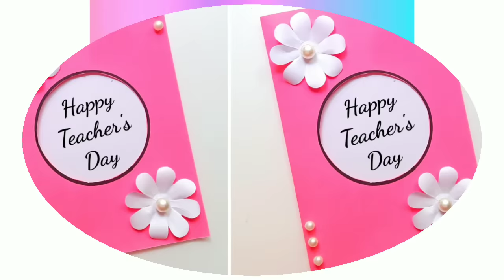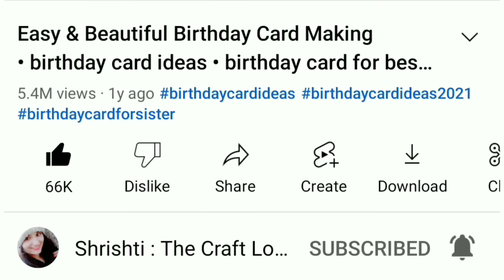Wow!!😍 Teacher's day card making from Pink paper • how to make easy teachers day card at home 2022